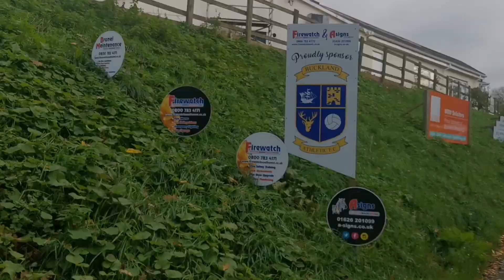FA VASE Road to Wembley! BUCKLAND CRUISE TO VICTORY WITH A 3 GOAL HALF TIME LEAD! 🟡⚫🟡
Amazing victory as i go to my 5th vase game of the season!

Buckland 3-0 Laverstock & Ford

Thank you to Nigel, martin and Judd for your hospitality! 💪🏼

Get yourselves down to Homers Heath and watch the Bucks! 🟡⚫🟡